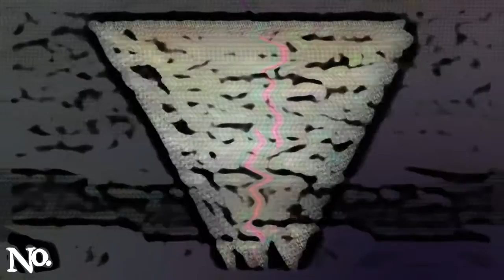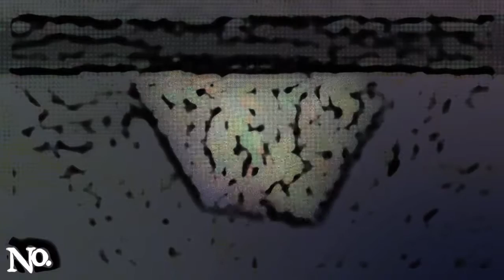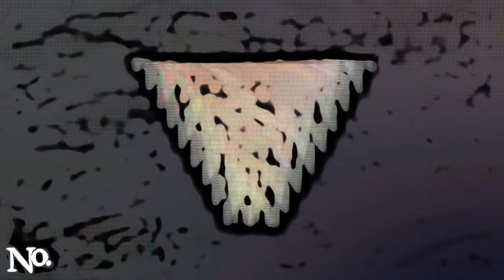No. 304 - Anamorph Specimens - Borane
No. 304 - Raw C + Pharmakustik - Anamorph Specimens
Track 02 - Borane